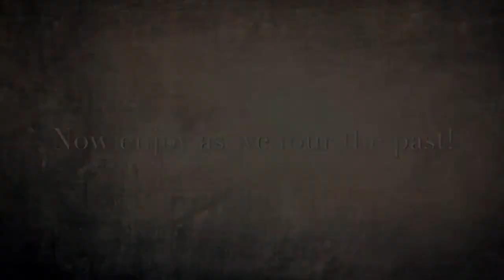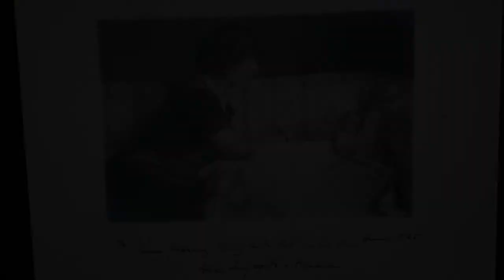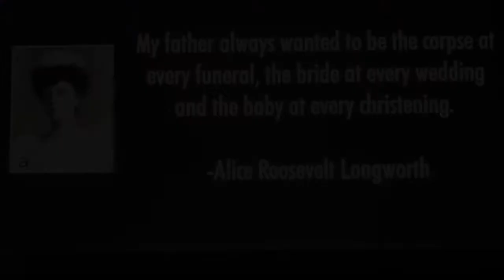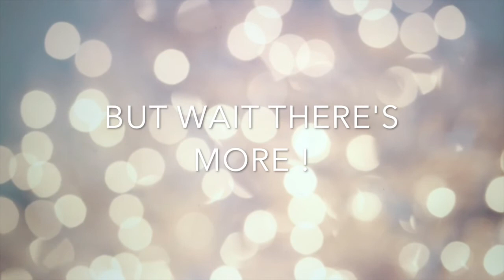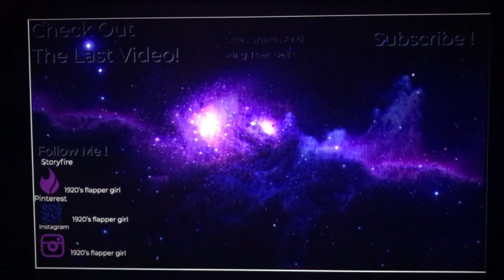The Life Of Alice Roosevelt 1884-1980 - 1920's Flapper Girl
Today we look at the American writer and the first daughter of Theodore Roosevelt

More videos coming soon , video September 19